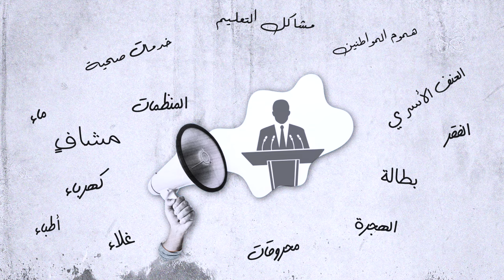ما هو سبب استبدال السرافيس القديمة؟ | وصل صوتك